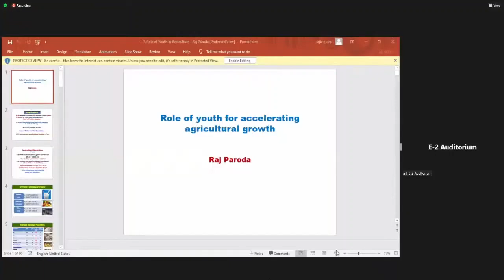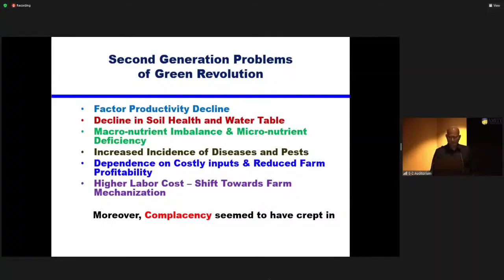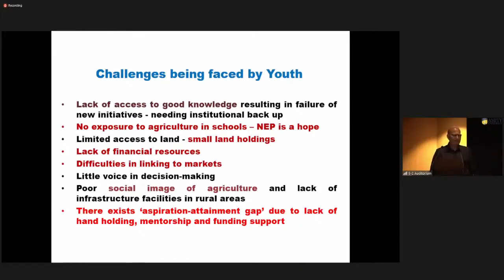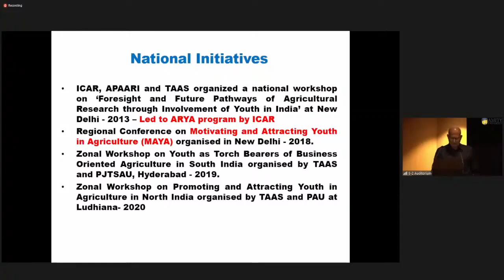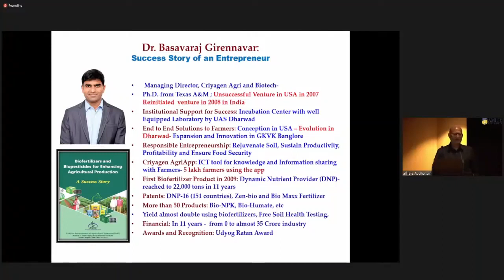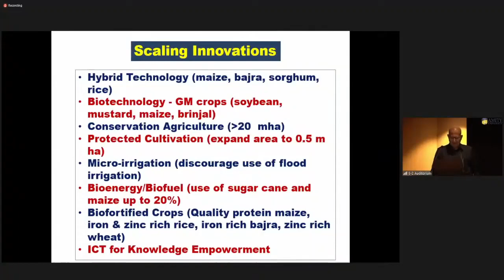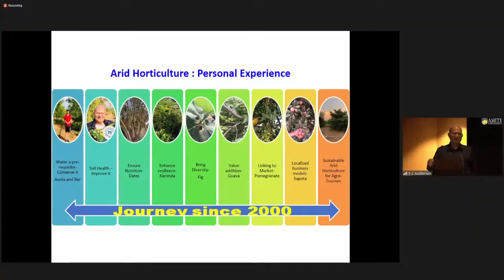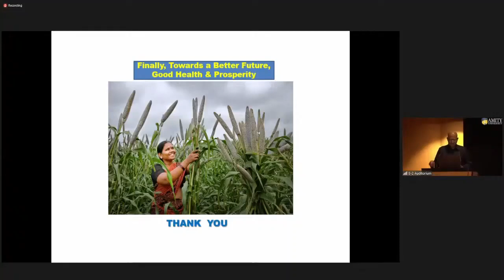17th AIMT FOUNDATION DAY delivered by Dr. R.S. Paroda 24th Sep 2021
Lecture delivered by Dr. R.S. Paroda at Amity Institute of Microbial Technology, Noida